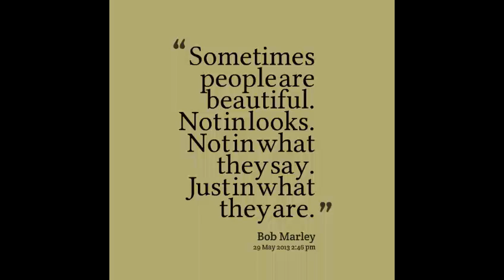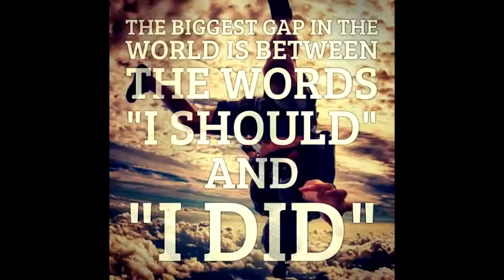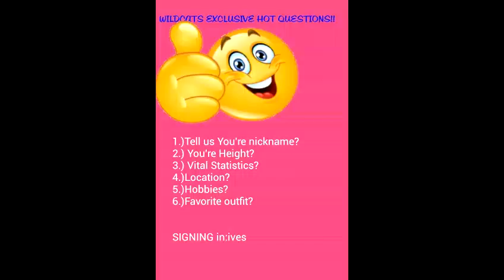WILDCATS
Ives with friends the ROARING CAT'S